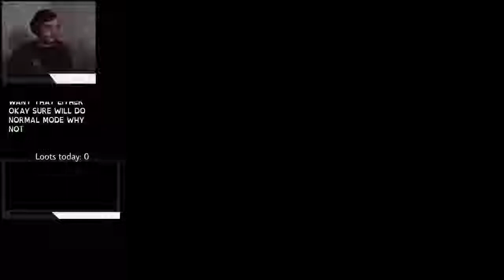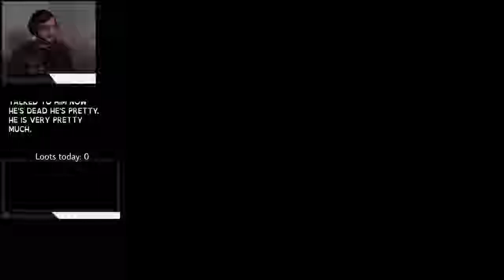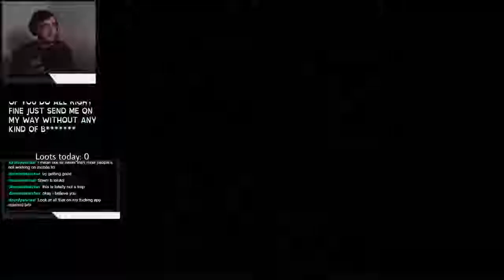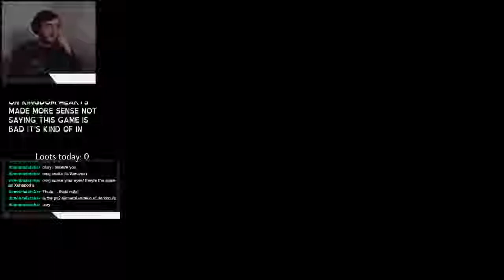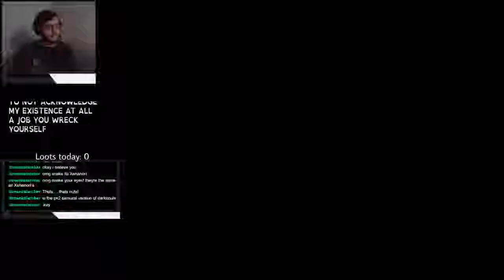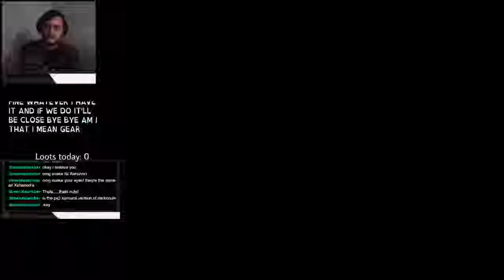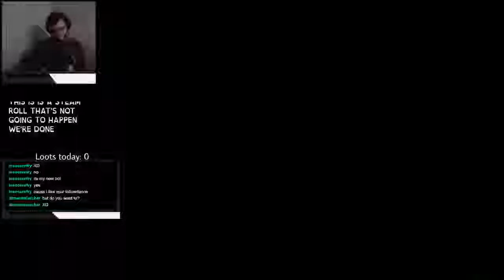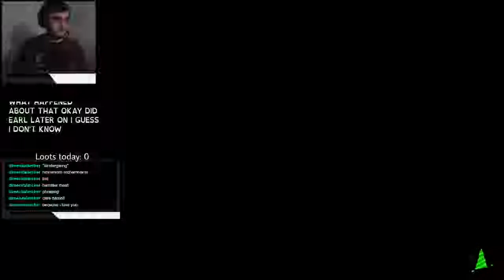Onimusha & Splatoon 2 | Stream VoD (1/23/2019)